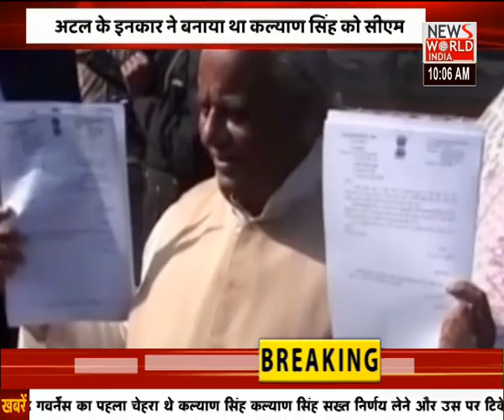News World India Live : देश विदेश की सभी बड़ी खबरें LIVE | Latest News | Hindi News | Breaking News